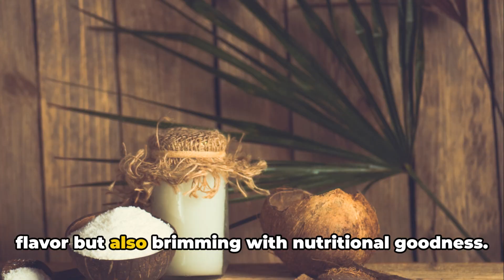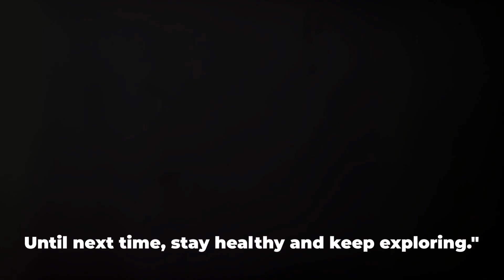10 incredible health benefits that coconuts offer.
Discover the amazing health benefits packed inside those humble coconuts! From boosting immunity to promoting radiant skin, coconuts are nature’s little powerhouses. In this video, we delve into the top 10 reasons why you should be incorporating more coconut goodness into your life. 🌴🥥
🌟 1. Immune Boost: Coconuts are loaded with antiviral and antibacterial properties, giving your immune system a much-needed boost.
🌟 2. Heart Health: Learn how coconuts can support a healthy heart by improving cholesterol levels and reducing the risk of heart disease.
🌟 3. Glowing Skin: Say goodbye to dull skin! Discover how coconut’s natural oils keep your skin hydrated and radiant.
🌟 4. Weight Management: Yes, coconuts can aid in weight loss! We spill the secrets behind their metabolism-boosting magic.
🌟 5. Brain Fuel: Coconuts provide essential fatty acids that nourish your brain and enhance cognitive function.
🌟 6. Hair Revival: Bid farewell to frizzy hair! Find out how coconut oil can transform your locks.
🌟 7. Digestive Harmony: Coconuts soothe your tummy and promote gut health. Say hello to happy digestion!
🌟 8. Energy Boost: Need an energy pick-me-up? Coconuts deliver a natural burst of vitality.
🌟 9. Bone Strength: Discover how coconut’s rich mineral content supports strong bones.
🌟 10. Stress Relief: Unwind with coconut’s calming effects. Your mental well-being will thank you.
OUTLINE:
00:00:00 Introduction
00:00:29 Benefits 1-3
00:01:59 Benefits 4-6
00:03:43 Benefits 7-10
00:05:09 Conclusion